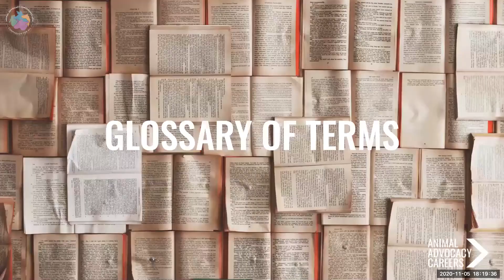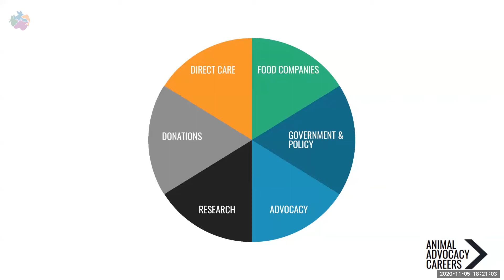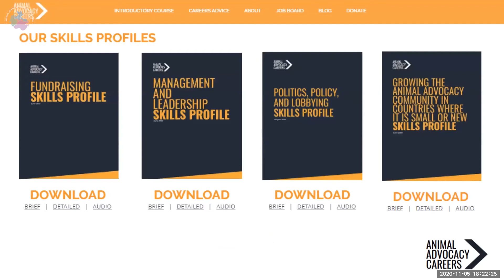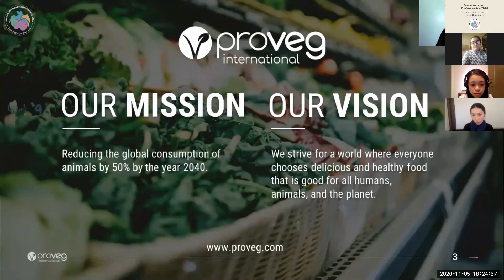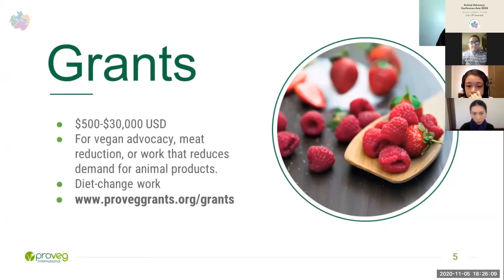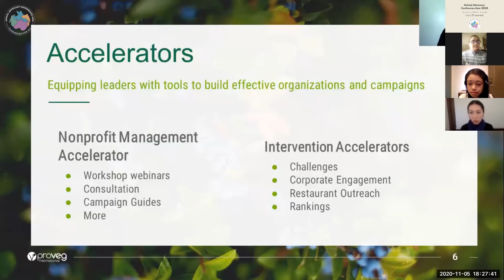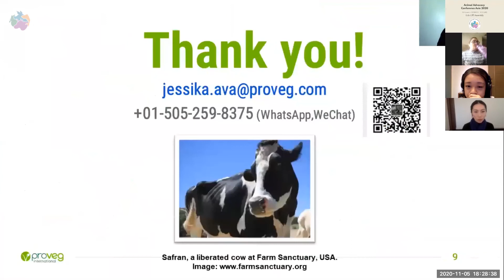Kick Off Assembly | AACA2020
Animal Advocacy Conference Asia 2020 5th November

Join us to celebrate the kick-off of the first ever AACA2020, with some project announcements and music performances!

Animal Alliance Asia is a small nonprofit organisation run by volunteers.
We would be very grateful if you can consider supporting us.
By donating, you will enable us to do more educational events like AACA in Asia in the future. You can also choose to do so here 👇

Animal Alliance Asia is a pro-intersectional educational organisation of anti-speciesist and nonviolent animal justice advocates across Asia focusing on the animal justice movement in Asia.
Our mission is to unite animal justice advocates across Asia to create a larger and more effective movement for animal justice.